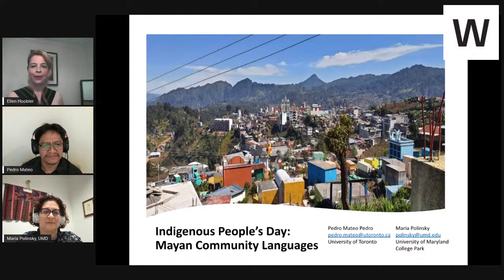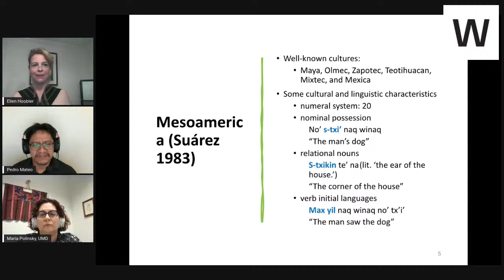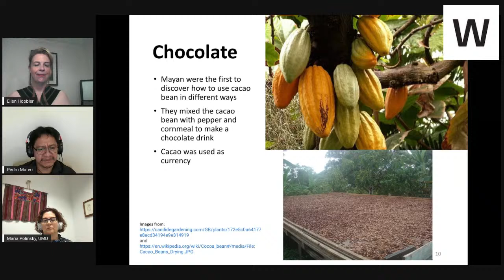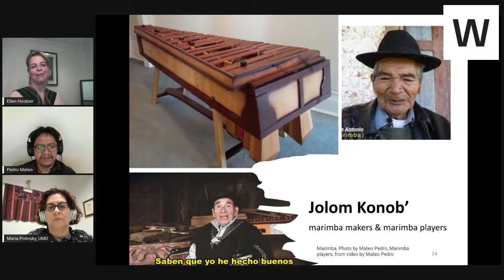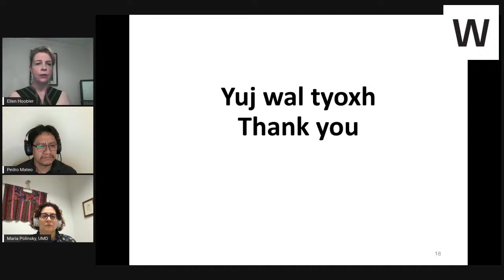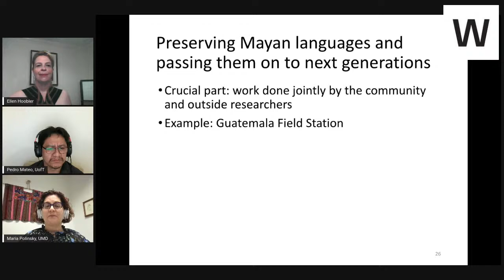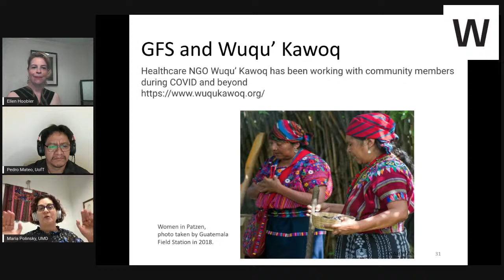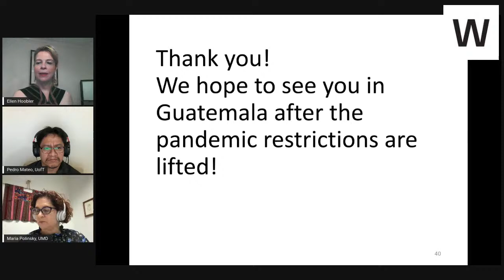Indigenous Peoples’ Day: Mayan Community Language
Mayan languages have survived colonialism and systemic erasure, and many are spoken in the Baltimore region today. Maria Polinsky, Director of University of Maryland (UMD) Guatemala Field Station, and Pedro Mateo Pedro, Executive Director of UMD Guatemala Field Station, join Ellen Hoobler, William B. Ziff, Jr. Associate Curator of the Art of the Americas, to discuss their long-term collaboration, their approach to engaging and working with Mayan speaking communities, and the ambitious oral history projects Maria undertakes with her students. This digital program is in observance of the United States’ acknowledgement of Indigenous Peoples’ Day and the diaspora of indigenous communities in the United States from the Americas.

This program is part of a series exploring themes from the Walters Art Museum’s exhibition Translations and Transitions / Traducciones y Transiciones: A Celebration of Mexican and Central American Independence (1821–2021), on view through November 7.